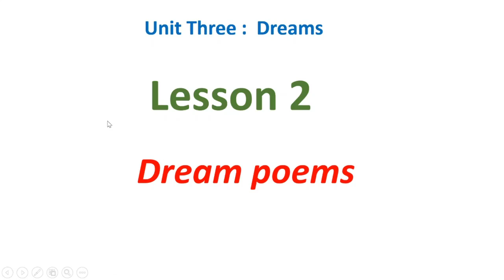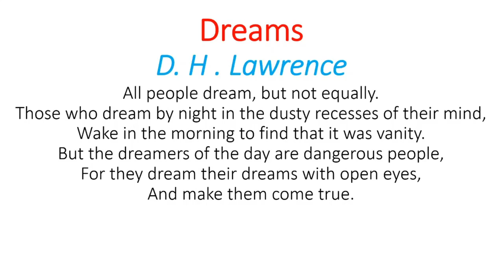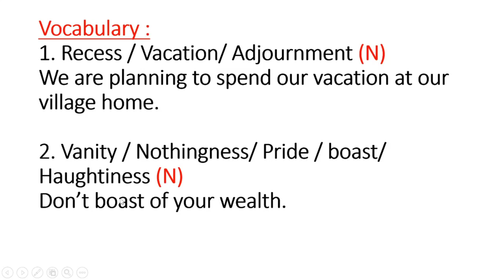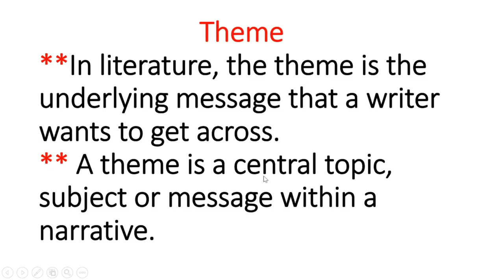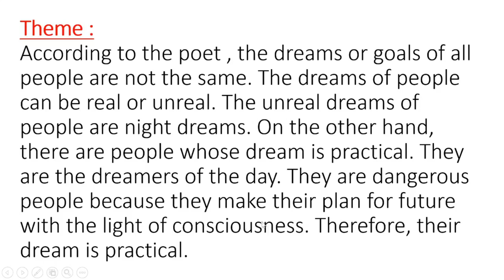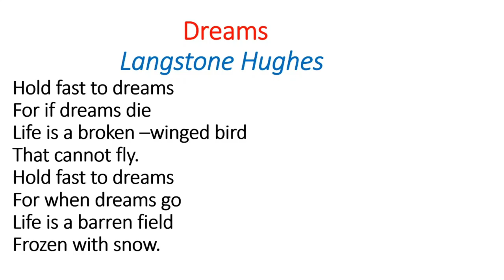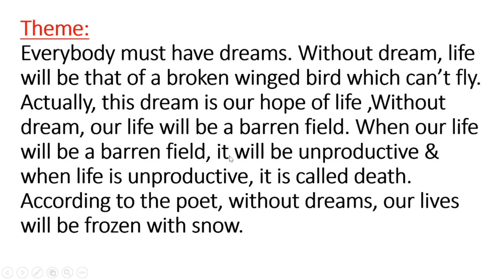Unit 3 , lesson 2 - Dream Points( HSC 1st year )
কুমিল্লাভিক্টোরিয়াসরকারিকলেজ Unit 3 , lesson 2 - Dream Points( HSC 1st year )